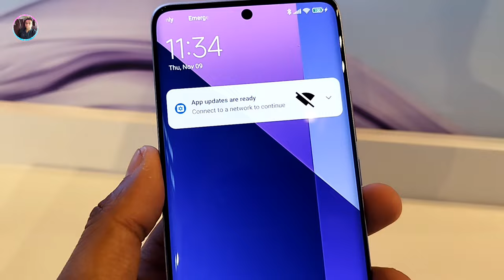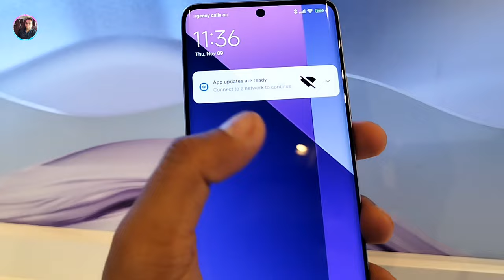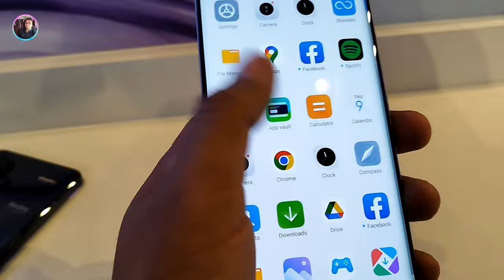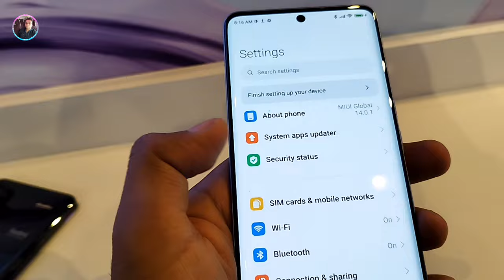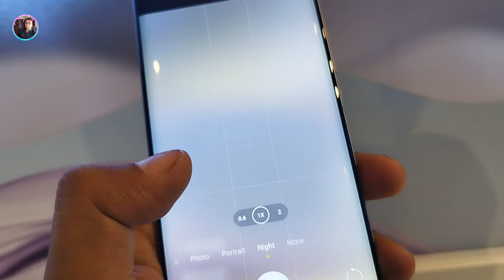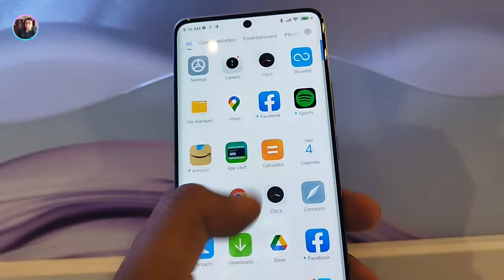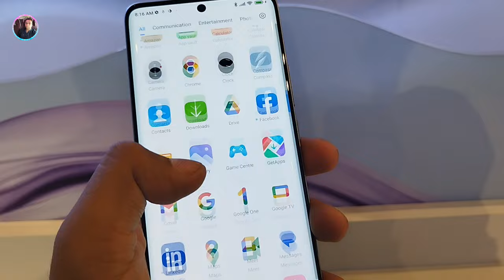Redmi Note 13 Pro Plus 5G First Look & Hands on Experience | Dimnesity 7200U, IP68, 200MP @Rs 30,000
The prices of Redmi note 13 Pro Plus 5G are:
08GB + 256GB : Rs 29,999/-
12GB + 256GB : Rs 31,999/-
12GB + 512GB : Rs 33,999/-

*specs*
Display:-

6.67"
3D Curved
AMOLED
Resolution: 1.5K - 2712 x 1220
Pixel Density: 446PPI
Screen to body ratio: 93.35% (AA/CG)
Refresh rate: 120Hz
AdaptiveSync display: 30Hz - 120Hz (4 Levels)
Dolby Vision®
HDR10+ | Widevine L1
Touch sampling rate: 240Hz
Touch sampling rate: Instantaneous 2160Hz
Color gamut: 100% DCI-P3 (typ)
Color depth: 68 billion+ colors
Contrast ratio: 5,000,000:1
Brightness, Peak Brightness - 1800nits
Reading mode
Sunlight mode
Corning® Gorilla® Glass Victus®
1920Hz high-frequency PWM dimming
16000-level automatic brightness adjustment
In-Display Fingerprint Sensor Heart rate detection | Dark light unlocking
TÜV Circadian Friendly
TÜV flicker free Certification
TÜV Low Blue light Certification

Design:-
Color: Fusion Black, Fusion White and Fusion Purple
3D Curved front tGlass back
Length: 161.4mm | Width: 74.2mm
Thickness: 8.9mm* (Fusion Purple - 9mm)
Weight: 204.5g* (PU Leather variant - 199g)

Rear Camera
Specs
200MP Ultra-High Res Camera
Samsung ISOCELL HP3 sensor
Sensor Size: 1/1.4"
2.24(μm) Large Pixels - 12.5MP Mode
1.12(μm) - 50MP Mode
0.56(μm) - 200MP Mode
f/1.65 large aperture
ALD anti-glare professional coating
Smart-ISO Pro
Full-link P3 color gamut
SuperQPD Autofocus
OIS + EIS
7P lens
Xiaomi AI Engine 2.0
Dual LED Flash
8MP UltraWide Angle
f/2.2
2MP Macro
f/2.4Photography Features200MP Mode
2X, 4X Lossless
Night Mode
Documents Mode
Portrait Mode with Beautify, Depth Control
Flash
AI Camera
Timed burst
Tilt-shift
Google Lens
AI Beautify
Movie Frame
Pro Mode
Panorama (Wide, Selfie)
HDR
Macro
Timer
Voice Shutter
Assist cam
Long Exposure
Watermark
Procut
AI SkyScraping
Magic cutout
Smart Beautify
Art Framing | BokehRear camera video featuresNew Video Filters
Video Macro Mode
Movie Frame
Time-Lapse Mode
Steady Video - 1080P 30fps
Time-lapse video
Short video
Slow motion video
Rear video recording
4K 3840x2160 at 24fps
4K 3840x2160 at 30fps
1080p 1920x1080 at 60fps
1080p 1920x1080 at 30fps
720p 1280×720 at 30fps
Slow motion video
1080p@120 fps
720p@120fps
720p@240fps
Front Camera
Specs
16MP Selfie Camera
f/2.45
Photography Features
AI Beautify Mode
HDR
Selfie Timer
Voice Shutter
Palm Shutter
Timed burst
Portrait Mode with Depth Control
Movie Frame
Night Mode
Screen Ringlight
Panorama selfies
Add Time Stamp on Photos
Assist Cam
Video Features
Short Film Mode
Slow Motion Selfie
Time-lapse Selfie
Movie Frame
Screen RinglightFront Camera Video Recording720p@30fps
1080p@30fps
1080p@60fps

Processor:-
MediaTek Dimensity 7200-Ultra
4nm Process Technology
CPU: Upto 2.8 GHz
ARM G610 MC4
ISP: Imagiq 765
LPDDR5 + UFS3.1

Battery & Charging:-
120W HyperCharge
USB Type-C
Xiaomi Surge P1 Chip
5000mAh (typ) Battery
19 mins to full charge from 0-100%*
Smart Charging Engine
Cooling system
4000mm² VC (Stainless Steel)

UI and system:-
3 Major Android Updates | 4 Years Security Patch Updates